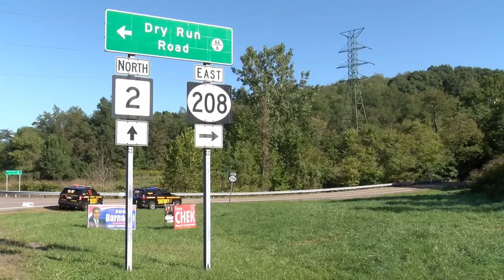Authorities Gather New Information In Case Of Body Found In Hancock County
New information that we have learned on Monday includes that the unidentified male had a key to a vehicle in his pocket. FULL STORY

Reporter: Gage Goulding
Videographer: Paul Zalakar
Air Date: September 21, 2020
Program: News9 Tonight
Station: WTOV-TV